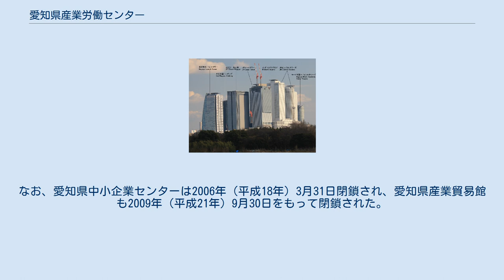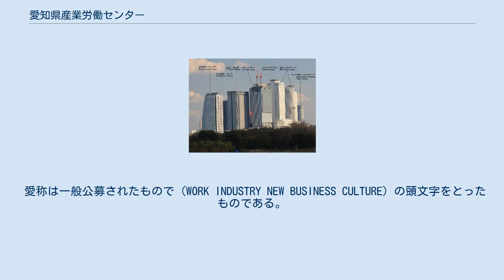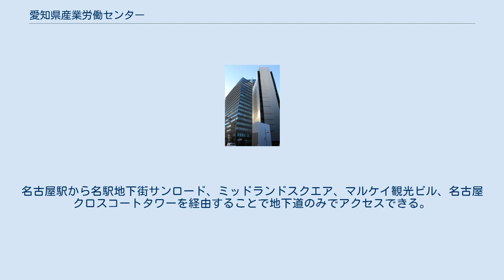愛知県産業労働センター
愛知県産業労働センター（あいちけんさんぎょうろうどうセンター）は、愛知県名古屋市中村区名駅にある複合施設である。
2009年（平成21年）10月1日オープン。
愛称は「ウインクあいち」（WINC AICHI）。
 この施設は愛知県産業貿易館と愛知県中小企業センター、愛知県勤労会館の老朽化のため中小企業センター跡地に建設された複合施設で、大小ホールや展示場、会議室など各施設の機能を集約している。
なお、愛知県中小企業センターは2006年（平成18年）3月31日閉鎖され、愛知県産業貿易館も2009年（平成21年）9月30日をもって閉鎖された。
愛知県勤労会館は2010年（平成22年）3月をもって閉鎖後に建物を名古屋市に譲渡して耐震補強・存続の予定であったが、存続が確定しないまま閉館している。
 この事業はPFI方式で実施され設計・建設を三菱HCキャピタルおよび竹中工務店、日本管財で設立された特別目的会社「アイラック愛知」が行っている。
その後も指定管理者として2009年（平成21年）10月1日-2039年（平成51年）9月30日までの30年間管理・運営を行うこととなっている。
 愛称は一般公募されたもので（WORK INDUSTRY NEW BUSINESS CULTURE）の頭文字をとったものである。
南側に名古屋クロスコートタワーが隣接し地下道で接続する。
名古屋駅から名駅地下街サンロード、ミッドランドスクエア、マルケイ観光ビル、名古屋クロスコートタワーを経由することで地下道のみでアクセスできる。